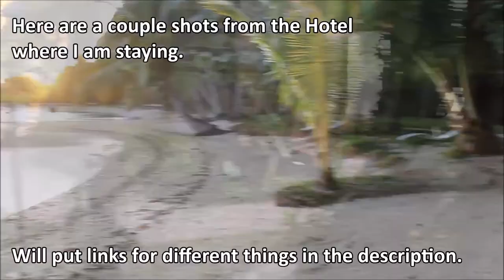First Video, About Me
Currently staying at Les Lémuriens, Île aux Nattes, Sainte Marie, Madagascar

Friends info...